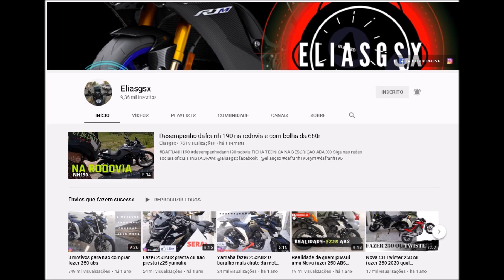NOVA HONDA CB 1300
// Saudação \\

Moto: Honda CB 1300